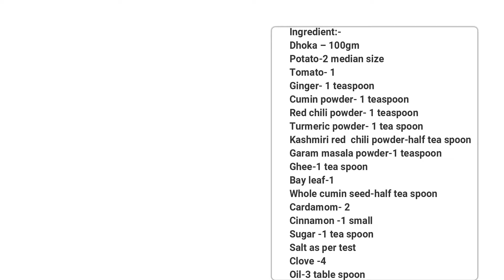Dhokar Dalna Recipe || Bengali Niramish recipe(Dhoka)| ধোকার ডালনা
Welcome to Kamalika's Kitchen.

Dhokar Dalna is a part of traditional dish from the Bengali cuisine.It is a vegetarian main dish in Bengali cuisine, which is mostly prepared during auspicious days when we Bengali eat a purely vegetarian meal, we do not add onion and garlic.